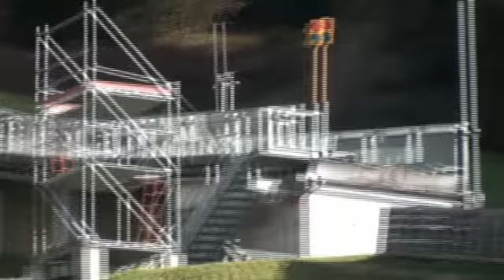Lovci na daljave 4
Priprave Predazzo oktober 2009